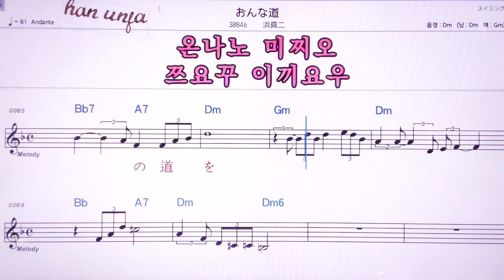💖온나이찌/하마신지 👍MR,노래방, 악보, 코드,Karaoke With Sheet Music